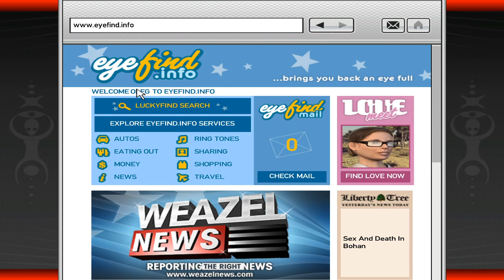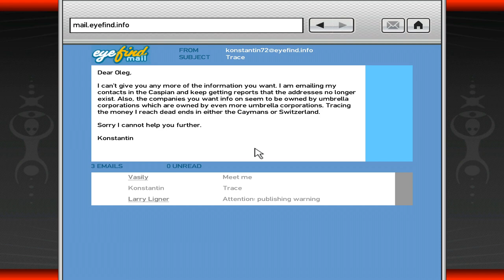Let's Play GTA4 Pt.22: Wrong Is Right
NOTE: Sorry to turn down game volume a couple times, those pesky commercial songs...

Relationships get complicated today as things are clearly off between Playboy and Dwayne. The ex-con can't shake off the past when he held power across Bohan. But rather than wallow in self-pity, Niko suggests doing something about it. We also head into Algonquin to United Liberty Paper for some 'legitimate' work...